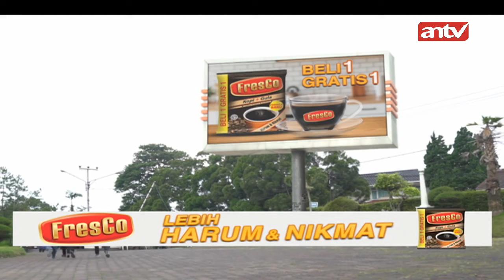Setya Punya Bukti Aisyah Diteror | Best Cut Berbagi Suami ANTV | Eps 100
Sinopsis Berbagi Suami the Series bermula ketika Bianca (Dea Lestari), istri dari Dimas (Adly Fairuz) sedang merayakan ulang tahun putri mereka, Carissa. Betapa terkejutnya Bianca ketika Dimas datang dari luar kota tidak

hanya sendiri, namun membawa seorang wanita bernama Aisyah (Faradilla Yoshi)
yang dikenalkan sebagai istrinya. Ternyata, Dimas memiliki alasan khusus kenapa ia memutuskan untuk menikah lagi. Saat perjalanan dinas keluar kota, ia mengalami kecelakaan dan mobil yang dikendarai masuk ke jurang. Aisyah yang melihat kecelakaan tersebut, menyelamatkan Dimas dan membawanya ke rumah karena ia tidak punya uang untuk ke rumah sakit. Aisyah merawat Dimas hingga ia sadar.

Kehadiran Dimas ternyata menimbulkan kesalah pahaman oleh penduduk desa sekitar. Dimas dan Aisyah dianggap berbuat maksiat dan menuntut untuk mereka menikah jika tidak ingin Aisyah diusir dari desa. Dimas yang merasa berutang budi akhirnya setuju untuk menikahi Aisyah.

Aisyah yang tidak tau jika Dimas sudah berkeluarga, harus menjalani kehidupan barunya di Jakarta dengan penuh tekanan. Terlebih lagi, ternyata Aisyah memiliki rahasia masa lalu dengan Bianca. Akankah Aisyah mampu menerima nasibnya? Apa yang akan terjadi selanjutnya antara Aisyah dan Bianca?

Lebih dekat dengan stasiun televisi favorit anda. ANTV yang senantiasa menyajikan beragam tayangan hiburan yang berkualitas, menarik serta menambah wawasan dan pengetahuan masyarakat Indonesia.